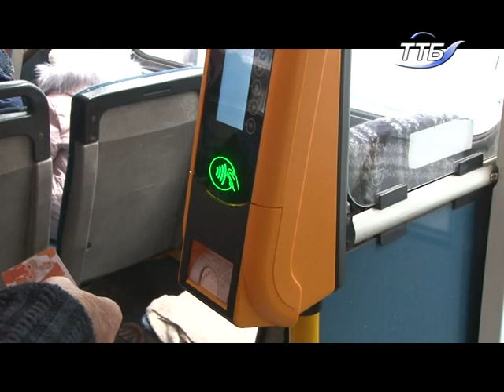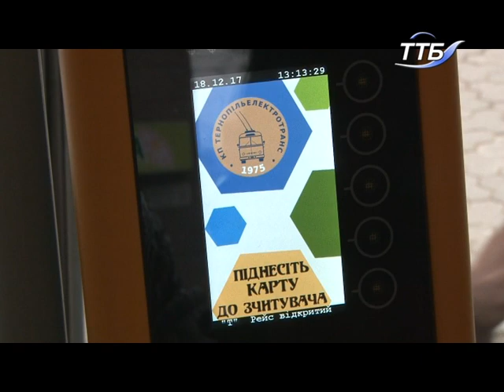У тернопільському електротранспорті почали встановлювати стаціонарні валідатори для оплати проїзду